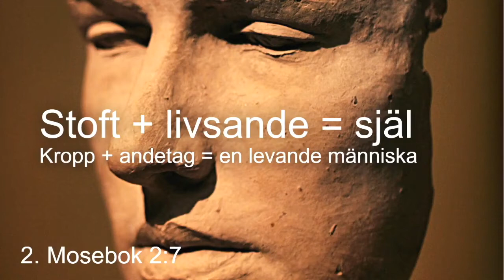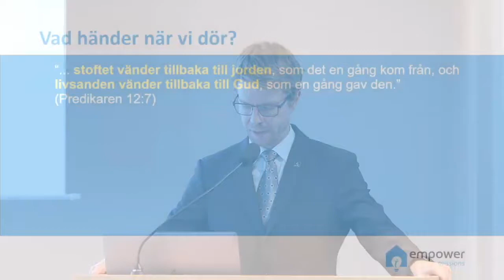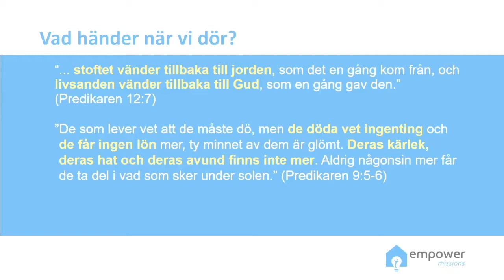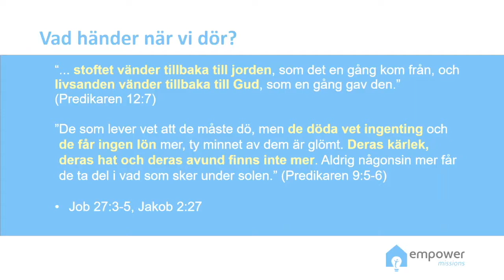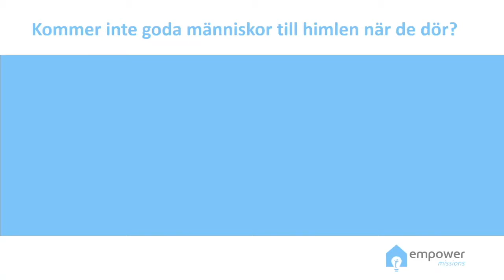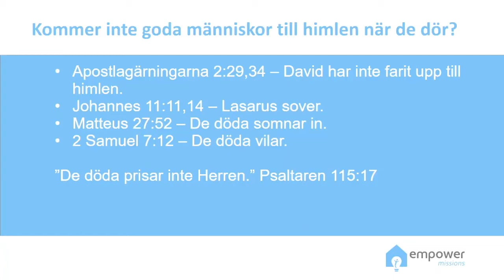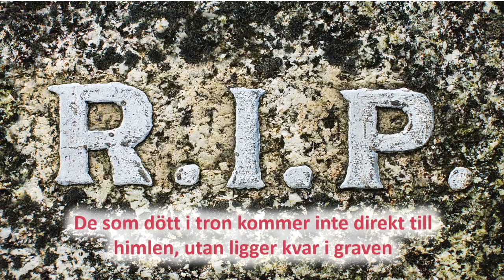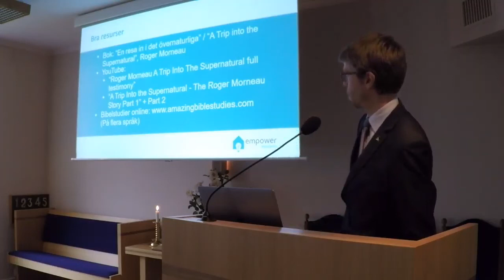Vad händer efter döden?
Vad händer efter döden? Finns det liv efter döden? Detta är frågor som de flesta ställer sig minst en gång i livet.

De kristna i den antika Medelhavsvärlden använde katakomber, ett nätverk av underjordiska utrymmen till begravning. Men under tider av förföljelse blev katakomberna tillflyktplatser eftersom dessa begravningsplatserna skyddades av romersk lag. När kyrkor ovan jord förstördes, möttes de kristna i dessa underjordiska kapeller. År 200 e.Kr. hade de kristna grävt nästan 1000 km med gravar både i och runt Rom. Så småningom expanderades katakomberna med trappuppgångar och flera underjordiska nivåer.
Romarna föredrog kremering, men de kristna följde den praxis att lägga de döda i katakomberna, som de kallade caiametria - sovplatser, som visar att för en kristen var döden bara en sömn – tills uppståndelsen.

Döden är ett mycket diskuterat, men också väldigt missförstått ämne. För många förknippas det med mystik. Det är något skrämmande
Sedan finns det de som tror att deras avlidna familjemedlemmar inte alls är döda, utan lever vidare i en annan dimension.

Men spelar det någon roll om vad man tror om döden?
Absolut! Vi ska inte gissa oss fram till något här, utan låta Bibeln tala för sig själv.

Talare: Christian Hjortland